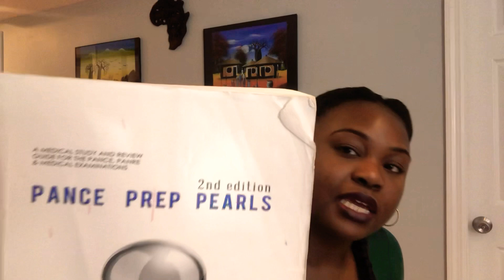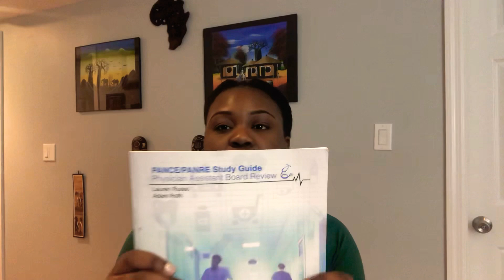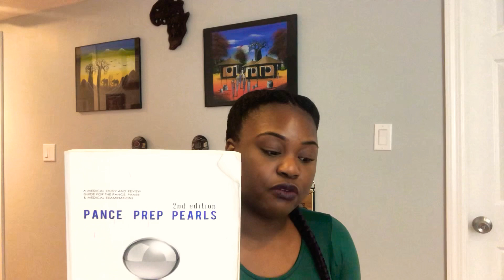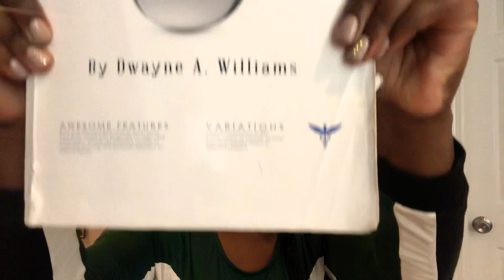21 Days to pass the Pance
Study tips for the Pance to help PA students prepare.